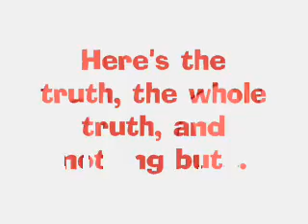Popular Barbies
What really goes on in the lives of popular people!!!